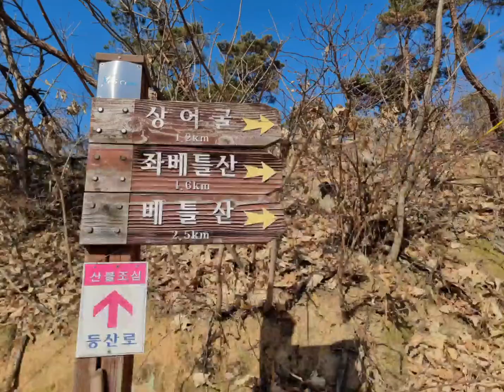구미 상어굴 베틀산 혼산!